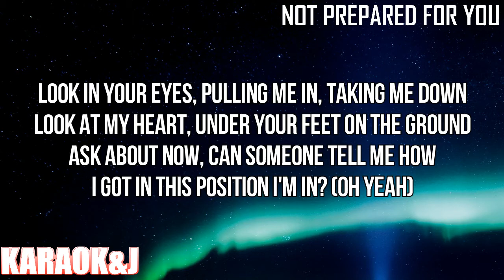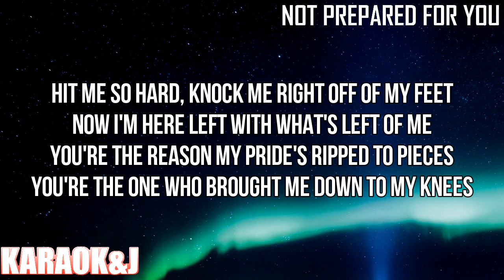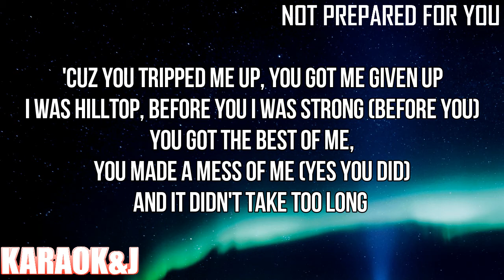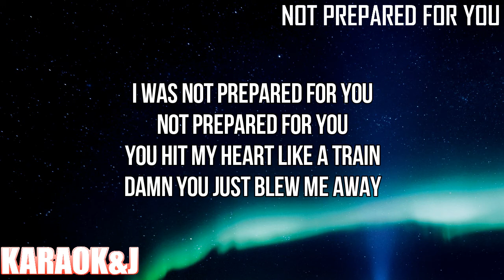Not Prepared For You - Diane Warren ft. Lauren Jauregui (Instrumental Karaoke) [KARAOK&J]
Diane Warren ft. Lauren Jauregui - Not Prepared For You (Karaoke Version)

Watch the Karaoke Video of the song "Not Prepared For You" by "Diane Warren" ft. "Lauren Jauregui" made by KARAOK&J.